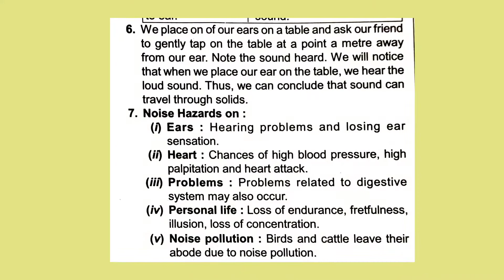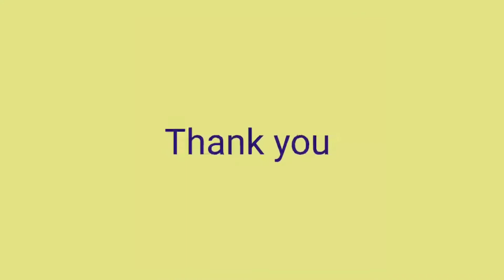Claas -8 , Chapter -12, sound